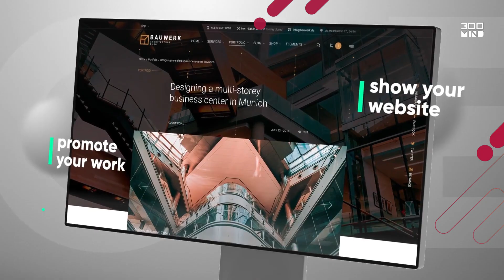Flawless Web Design with 300Mind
Are you looking for flawless web design services? Then step up to 300Mind!

Access clean and simple UI UX, perfect for presenting your website to a global audience. The future of web design and UI/UX is here at 300Mind.

We are open to new projects! Let's make something great together.